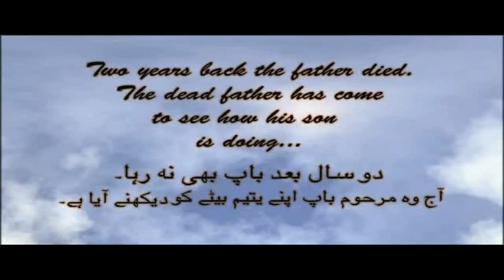9 Emotional video for a Naat Prayer of a dead father clip0 dvd0